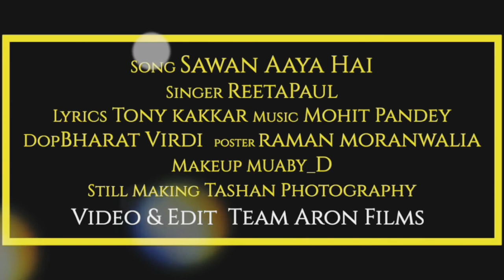OFFICIAL TEASER SAWAN ❤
My first album sawan

Title: sawan aaya hai
Album: sawan
Singer: REETAPAUL
Lyrics: Tony kakkar
Label: Aron films
Category: Single Track
Duration:  2Mins 31 Secs
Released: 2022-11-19